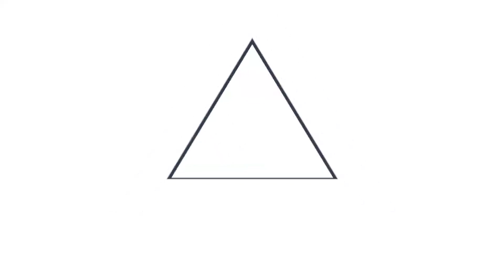LOS ADJETIVOS CALIFICATIVOS